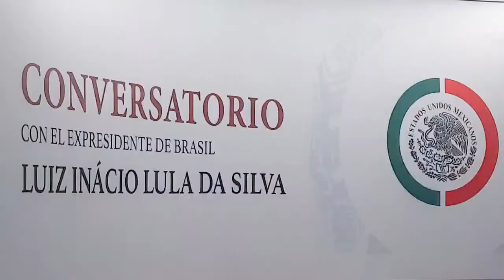Veja o discurso histórico do presidente Lula no México!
LULA DISCURSA NA CÂMARA DOS DEPUTADOS DO MÉXICO